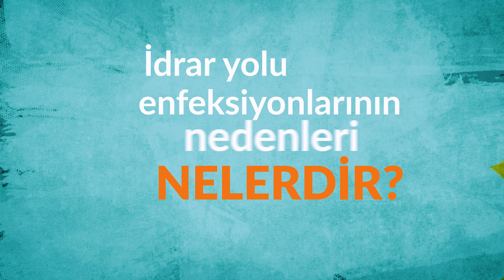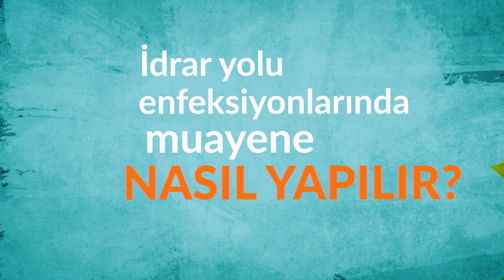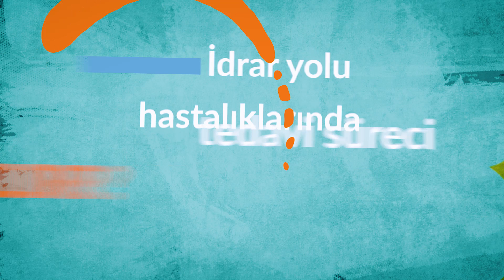Kedilerde İdrar Yolu Enfeksiyonu Nedir, Belirtileri ve Tedavisi- Veteriner Hekim Orkun ÇELİK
Kedilerde idrar yolları enfeksiyonu belirtileri, neden olur?

Kedilerde idrar yolu tıkanıklığı, idrar yapamama, idrar kaçırma, kumuna gittiğinde bağırma, kambur oturma gibi sorunlar kedilerde idrar yolları enfeksiyonu olduğuna işaret edebilir. Veteriner Hekim Orkun Çelik, kedilerde idrar yolu enfeksiyonlarının sebeplerini, belirtilerini, neler yapılması gerektiğini, teşhis yollarını ve genel tedavi önerilerini, tedavi süresini Veteriner Türkiye'ye anlattı;

Nedenleri tam olarak bilinmemek ile birlikte; stres, bakteriyel, viral, yaş sebebi ile tümör veya kist olabilir.

Kedi; aileden bir kişi evden ayrılır ise, ekstra bir kişi gelir ise farklı bir yere taşınılır ise strese girebilir.

Ama idrar yolları enfeksiyonlarında en büyük problem yanlış beslenme, enerji bakımından düşük gıdalar, yağ oranı, ucuz ve kalitesiz gıdalarda bulunan orantısız maddelerdir. Bunlar idrar yolları iltihabını tetikleyebilir.

Yüksekten düşme de idrar yolları problemlerine sebep olur. Özellikle kızgınlığa giren hayvanlarda çok karşılaşabiliyoruz. Onlarda travma kaynaklı idrar yollarında problem oluşabilir, idrar kesesinde ve idrar yollarında bir sıkıntı olabilir. O da muayene ile teşhis edeilebilir.
Kedilerde idrar yolları enfeksiyonunun belirtileri nelerdir?

Huzursuz davranış, zor idrar yapma, sık sık idrara gitme, olduğundan daha az idrar yapma, idrarında kan görme gibi belirtiler ortaya çıkabilir. Normalinde idrarını yaparken bağırma gibi ses çıkarma söz konusu olmaz iken idrar enfeksiyonları yada idrar yollarında problem olduğunda acı çeker gibi ağlar gibi sesler çıkarabilir. Genital bölgesini yalama isteğindedir, kambur pozisyonunda idrarımı yapmaktadır.
Neden dişi kediler idrar yolu enfeksiyonuna yatkın?

Dişi kedilerin kanalı, idrar yolu ve mesane arasında daha kısa olduğundan dolayı erkek kedilerden daha yatkındır.
Kedilerde idrar yollarında taş oluşma riski var mı?

İdrar yollarında taş oluşabiliyor.
Kedilerde idrar yolları enfeksiyonu nasıl muayane edilir?

Önce elle idrar yollarına bakıyoruz, daha sonra kan ve idrar ile tahlillerini yapıyoruz. Kan ve idrarda bazı parametlerimiz var. Onlarda herhangi bir yükseklik veya düşüklük durumunda diyoruz ki idrar yollarında bakteriyel, viral yada taş oluşumundan kaynaklı bir hastalık mevcut. Kanallarda, idrar kesesinde kist oluşabilir veya böbreklerde oluşan kistler bu şekilde problemler yaratabilir.

Yani özellikle mantar mı bakteriyel mi veya kistik oluşum mu ultrason ve röntgen yardımı ile öğrenmemiz mümkün. Tedavimizi ona göre yönlendiriyoruz.
Kedilerde idrar yolları tedavisi nasıl yapılır?

Hepsinin farklı farklı tedavisi var. İlk başta kan muayenesi, idrar muayenesi, röntgen ve ultrasondan sonra teşhis ettğimiz hastalığa uygun gerekirse tablet gerekirse iğne tarzında ilaçlar kullanıyoruz. Olayın en önemli faktörü hangi taş yada sorun oluşmuşsa ona uygun mamayı ve diyeti sunmak.
Kedi İdrar yolları enfeksiyonunda uygun beslenme nasıl olmalı?

İlk zamanlarda ıslak mama vermek daha yoğun vermek gerekebiliyor çünkü vücuttaki üre miktarı arttığından dolayı vücuttan atılımını daha hızlı gerçekleştirmek istiyoruz. Ondan sonra uzun vadede de kuru ve diyetetik mamalar kullanmak gerekebiliyor.

Tedavi bittikten 6 ay sonraya kadar özel mama önerebiliyoruz, hem mama hem de su miktarlarını değiştirebiliyoruz, komple diyetinde ayarlama yapıyoruz.

Belirli bir dönemden sonra kedi kısırlaştırılmış ise kısırlaştırılmış kedi maması, kısırlaştırılmamış ise nrmal kendi mamasına devam edebiliyor.

Balık, tavuk gibi mamaları pek taviye etmiyoruz. Çünkü onların protein miktarı çeşitlilik gösterdiği için rahatsızlığın türüne göre  hastalığı tetikleyebilir. Enfeksiyonu minimalize etmek için kendi kafamıza göre gıdalar vermiyoruz. Veteriner hekimin tavsiyesi doğrultusunda uygun diyetetik mamalar kullanabiliriz.
Kedi idrar yolları enfeksiyonlarında ameliyat gerekir mi?

Kedinin idrar yollarında yada idrar kesesinde eğer yoğun bir tıkanma ve taş var ise onu medikal bir tedavi veya diyet ile çözemeyecek isek, hayvanın hayati riski söz konusu ise ameliyat edilebilir.

Eğer çok fazla taş oluşumu var ise idrar yollarını sonda ile açtığımız takdirde tekrar içerideki taşlar idrar yolunu tıkayabilir. O yüzden 3-4 gün sondayı sabitleyerek tutabiliriz.
Kedilerde idrar yoları tedavisi ne kadar sürer?

Kedilerde bakteriyel sistit durumunda tedavi 7-14, taş tedavisi ise 6 aya kadar sürebilir.
Kedilerde idrar yollarında taşın ölüm riski var mı?

Taş oluşumu var ise ve hasta sahibinin gözünden bu durum kaçtı ise aşağı yukarı 24 ila 48 saat arasında vücuttaki üre seviyesi yükseleceği için hayvan azatomiye girecektir, ondan dolayı ölüm riski var.
En çok hangi kedilerde idrar yollarındaki taş oluşumu daha fazla görülür?

Kısırlaştırılmış erkek kedilerde idrar yollarındaki taş oluşumu oranı daha fazla. 1 ila 7 yaş arasındaki hastalarımızda görülebilen bir durum.

Bu videonun her hakkı saklıdır.